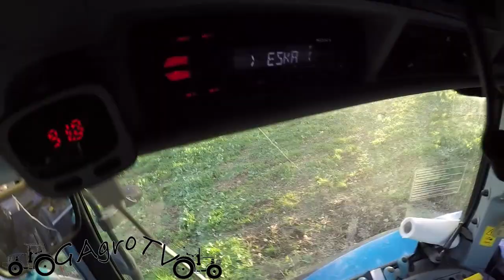Wożenie obornika z ZOO Wrocław - ciągnikiem po Wrocławiu [vlog#6]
Cześć!
Dziś zapraszamy na vloga z wożenia obornika.
Jeśli macie do nas jakiekolwiek pytania piszcie w komentarzach, na te bardziej skomplikowane odpowiemy w następnym vlogu ;)
Zapraszamy na nasz fanpage:

oraz snapa:
gagro.tv